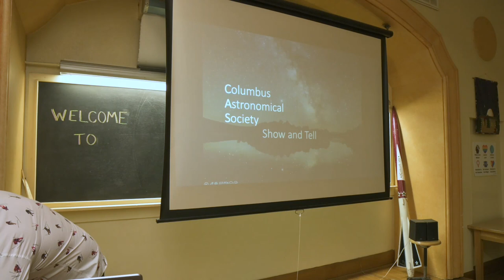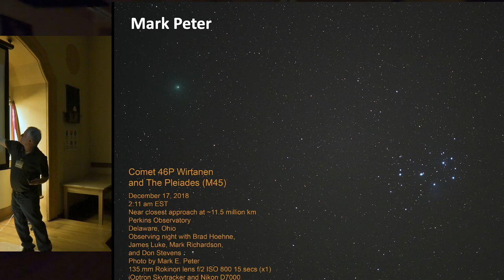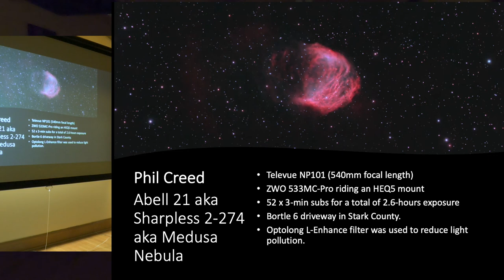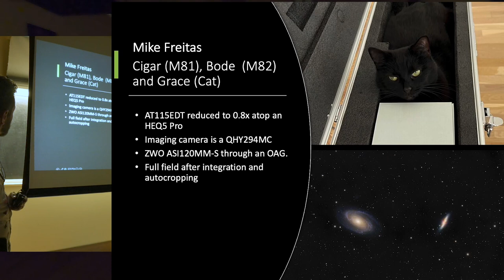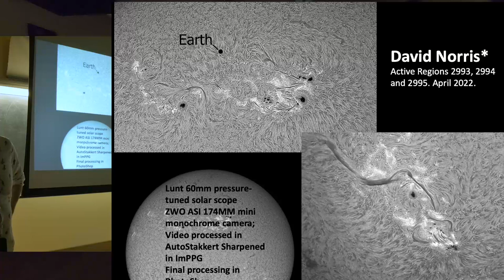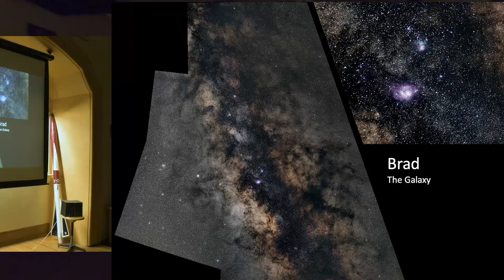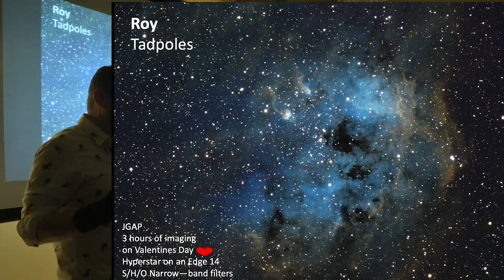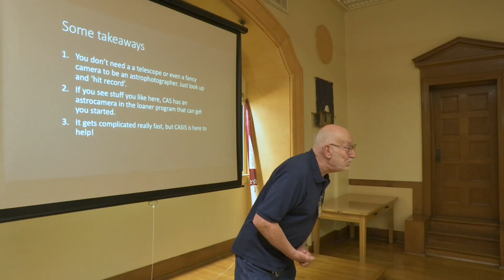Astrophotography Show and Tell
The May 13, 2023 meeting of the Columbus Astronomical was a bonanza of astronomy images taken by members.  CAS Vice President Don Leonard hosted the evening, and members shared images they had taken, and went into detail on how they did it.

If you're interested in learning how to take images of the sky (or how deep you may want to go) this is a great talk.

Filmed at Perkins Observatory.